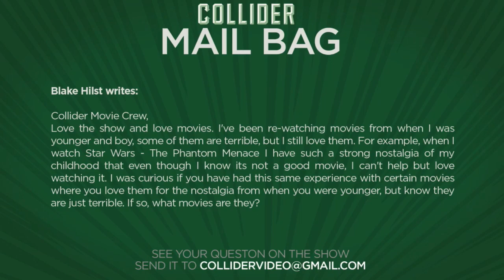Nostalgic movies that are terrible - Collider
Blake Hilst writes:

Collider Movie Crew,
Love the show and love movies. I've been re-watching movies from when I was younger and boy, some of them are terrible, but I still love them. For example, when I watch Star Wars - The Phantom Menace I have such a strong nostalgia of my childhood that even though I know its not a good movie, I can't help but love watching it. I was curious if you have had this same experience with certain movies where you love them for the nostalgia from when you were younger, but know they are just terrible. If so, what movies are they?